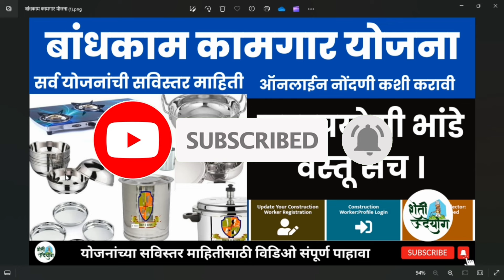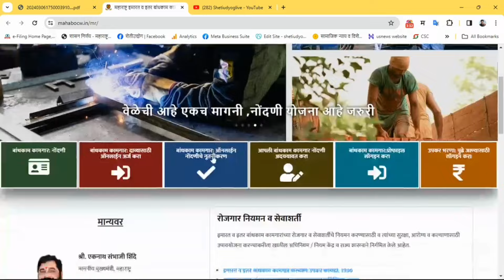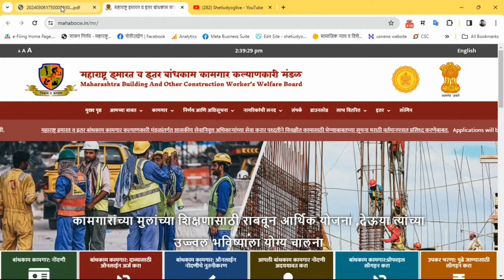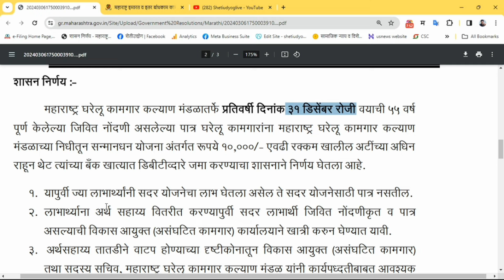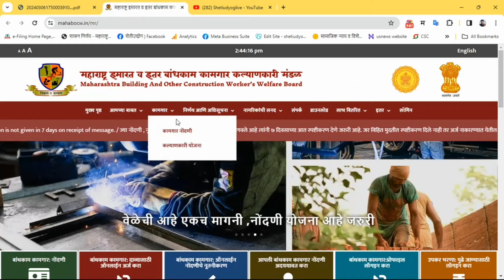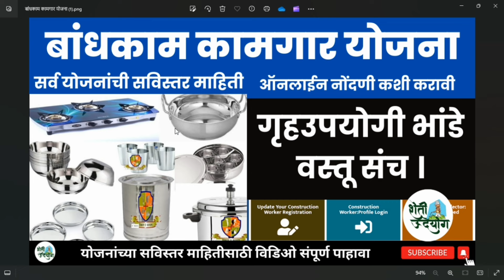बांधकाम कामगारांना आता मिळणार भांडे,असा करा अर्ज | kitchen Kit for workers apply